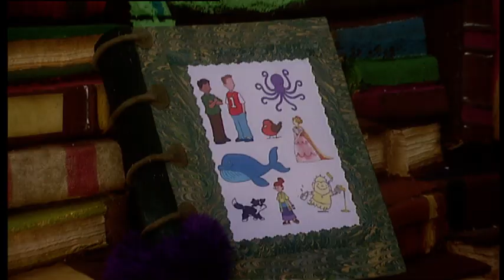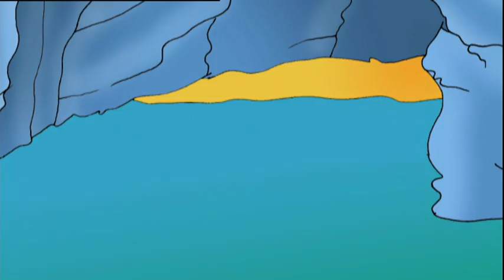The Fimbles - ECHO - Full Episodes